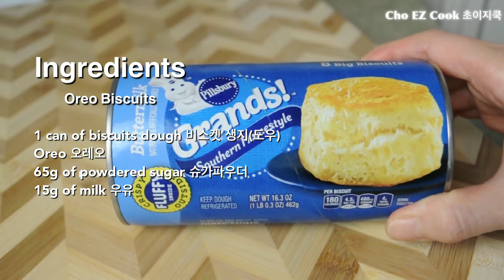2 ways BiscuitsㅣGlazed Oreo BiscuitsㅣHoney Butter Almond Biscuitsㅣ미니오븐ㅣ디저트ㅣ오레오 비스킷ㅣ허니버터 아몬드 비스킷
BiscuitsㅣGlazed Oreo BiscuitsㅣHoney Butter Almond Biscuits
(👇To see more description👇)
미니오븐ㅣ디저트ㅣ오레오 비스킷ㅣ허니버터 아몬드 비스킷

🙌 Welcome to Cho EZ Cook
🎦 This video provides YouTube subtitles.

✍Ingredients
▪Honey Butter Almond Biscuits▪
1 can of biscuits dough
80g of sliced almonds
30g of whipping cream
30g of butter
40g of sugar
40g of honey

▪Glazed Oreo Biscuits▪
1 can of biscuits dough
Oreo
65g of powdered sugar
15g of milk

Oven : Oster Toaster Oven

📢 Delicious dishes from Cho Easy Cook are uploaded every week.

Video Edit App: VLLO

▪Secondary editing and re-uploading of images and videos are prohibited.

(👇더보기👇)

🙌 안녕하세요. 초이지쿡입니다.
🎦 본 영상은 유튜브 자막을 제공합니다.

필스버리(Pillsbury) 생지 활용 디저트 비스켓
바쁘지만 디저트를 만들어야 하는 날, 너무나도 간단한 이 레시피를 한번 활용해보세요~🤗

✍주재료
▪허니버터 아몬드 비스킷▪
비스킷 생지 1캔
아몬드 슬라이스 80g
생크림 30g
버터 30g
설탕 40g
꿀 40g 9

▪글레이즈드 오레오 비스킷 ▪
오레오
슈가 파우더 65g
우유 15g

오븐 : 가정용 미니 오븐

📢 매주 초이지쿡의 맛있는 요리가 업로드됩니다.
이 영상이 마음에 드셨다면 *구독! 좋아요!* 👍 꾸욱~ 눌러주세요~
소중한 하루 보내세요~ 감사합니다.🤗

음악 🎹
영상 편집 앱: VLLO

▪이미지 및 영상의 2차 편집 및 재업로드를 금지합니다.